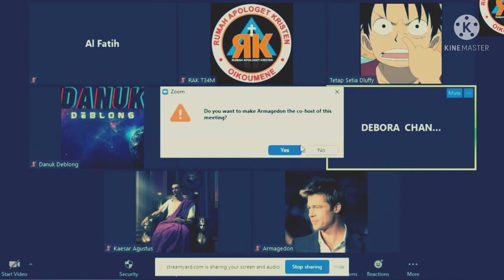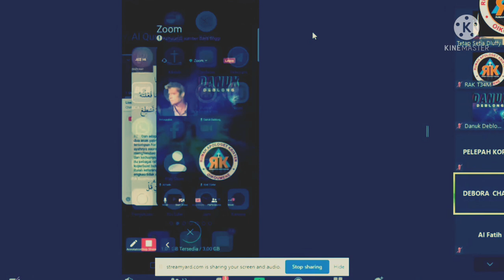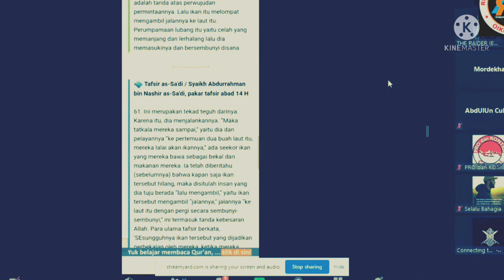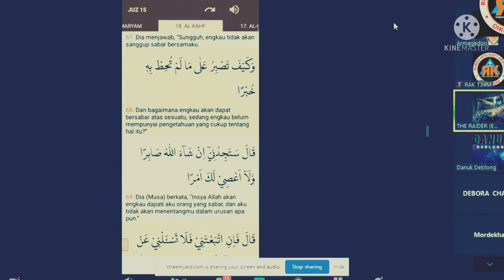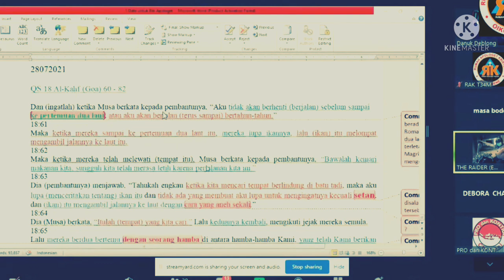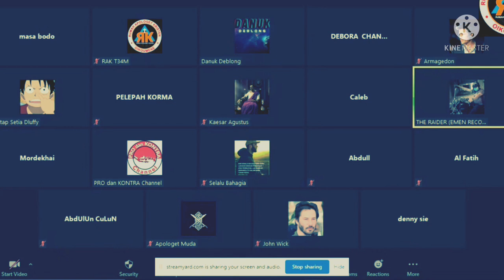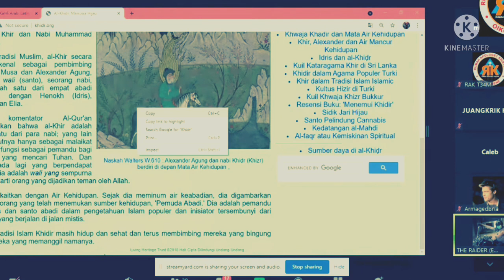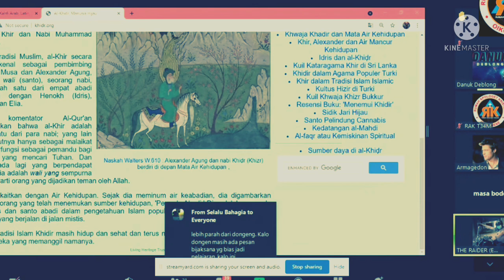Kidir Oh Kidir (subtitle)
Kidir Oh Kidir

Dalam kesempatan ini ibu debora membahas hadist tentang nabi kidir.
penjelasan yang sangat gamblang dan jelas. namun muslim masih saja protes tentang pemaparan ibu debora... capek dehhhh.

sumber.
Subtitle.
Spanyol
Polandia (cheska)
tagalog
Meksiko (sepanyol)
Brasil (portugis)
melayu
Amerika
inggris
belanda
arab
itali
ibrani
yunani
kanada
india
tailand
rusia
turki
jepang
jerman
cina